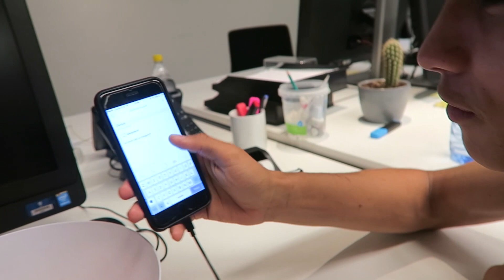GORE VLA DOUCHE MET LUCA & ROMY | BLONDE TIGERS - VLOG #35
Elke werkdag komt er een vlog online om 06.00! En elke zaterdag en zondag een video van The Next Boy/Girl Band!

Elke werkdag om 06.00 een nieuwe vlog! Op zaterdag nemen we jou in een speciale vlog mee backstage bij The Next Boy/Girl Band, en duiken we in de video 'Fashion Check'  in de kledingkast van één van de kandidaten. Op zondag logeren bij een kandidaat thuis in de Tiger Sandwich.

Wij zijn Elise Boers en Vita Boers, twee zusjes uit Amsterdam. We hebben van 2013 tot en met zomer 2016 in NYC gewoond, dus veel vlogs zijn opgenomen in NYC. Samen hebben wij een fashion blog en dit kanaal. Op dit moment werken we aan het programma The Next Boy/Girl Band op SBS6. We zijn het online gezicht en laten je allemaal coole dingen zien!